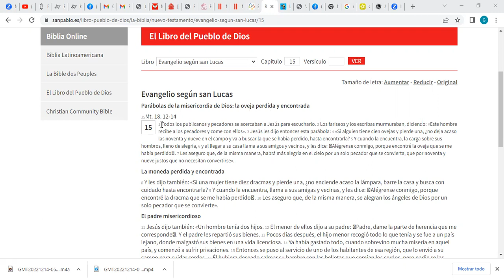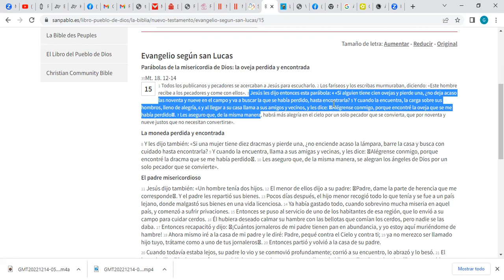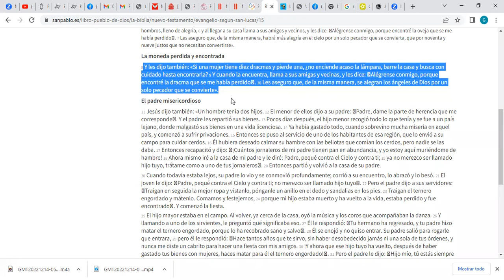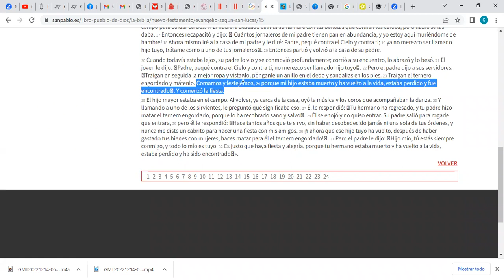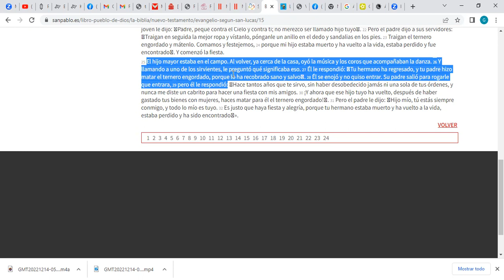El evangelio según San Lucas Capítulo 15. Leído por Gloria Dávila